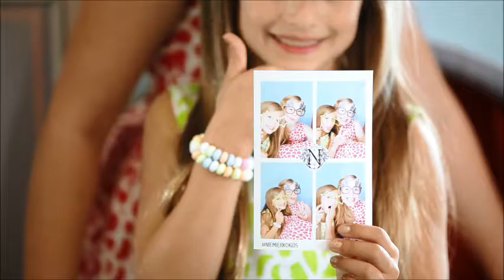Children's Party Photo Booth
CONNECT WITH NIEMIERKO

ABOUT NIEMIERKO

Mark Niemierko is Britain’s leading luxury event and wedding planner. His company, Niemierko, has arranged parties and weddings for Russian oligarchs, Premiership football players and high society London couples. A favourite with celebrities, he planned Rochelle and Marvin Humes’ Blenheim Palace wedding, and Julia and James Corden’s Babington House nuptials, and has overseen weddings with Royalty in attendance, such as HRH Prince Harry.

Niemierko specialises in weddings, civil partnerships and social events such as children’s parties, birthdays, anniversary parties, gala dinners and charity balls for a sophisticated and stylish clientele who have high standards for their wedding day and private events. The Niemierko service is always tailored specifically to each client’s requirements to create an unforgettable event.